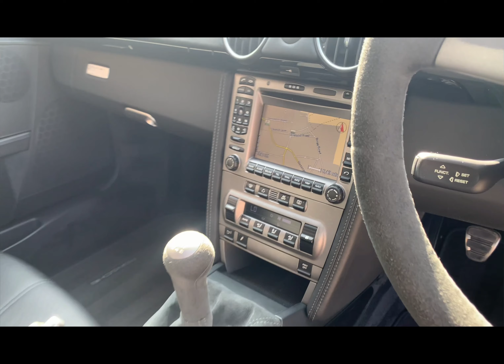2008/58 PORSCHE CAYMAN S DESIGN EDITION FOR SALE IN BASALT BLACK METALLIC WITH EBONY BLACK LEATHER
PORSCHE CAYMAN 24V S DESIGN EDITION
COVERED JUST 1850 MILES PER YEAR - 2008/58 PORSCHE CAYMAN S DESIGN EDITION IN BASALT BLACK METALLIC WITH COMPLEMENTING EBONY BLACK EXTENDED LEATHER INTERIOR. SPECIFICATION INCLUDES 19 INCH TURBO WHEELS IN GUNMETAL GREY WITH DIAMOND TURNED FACES, PCM EXTENDED NAVIGATION SYSTEM, PASM PORSCHE ACTIVE SUSPENSION MANAGEMENT SYSTEM, LEATHER INTERIOR PACKAGE, GT SPORT 3 SPOKE STEERING WHEEL WITH ALCENTARA RIM, GT SPORT SHIFTER & GEER SELECTOR IN ALCANTARA, OFFICIAL PORSCHE TEQUIPMENT GRAPHIC PACKAGE IN SATIN BLACK, INTERIOR DESIGN PACKAGE, SOUND PACKAGE PLUS WITH CD STORAGE & MEDIA CONNECTION, REAR CENTER CONSOLE IN EXTERIOR COLOUR, REAR PARK ASSIST, AUTOMATIC CLIMATE CONTROL, DESIGN EDITION ENGRAVED ALUMINUM SILL PLATES, PORSCHE CRESTS EMBOSSED IN HEADRESTS, STAINLESS STEEL SPORTS TAILPIPES, FACTORY DELETION OF MODEL DESIGNATION, GUARDS RED SPORTS CALLIPERS, GLOSS BLACK DASH TRIM, TWIN FRONT CUPHOLDERS, (PSM) PORSCHE STABILITY MANAGEMENT, FULL SERVICE HISTORY WITH 4 SERVICES THE LAST COMPLETED 09/02/2020 AT 23530 MILES.2 KEYS, HPI SEATSCLEAR, FINANCE AVAILABLE, PART EXCHANGE WELCOME, TO VIEW UP TO 40 HD PHOTOS AND A HD VIDEO OF THIS VEHICLE PLEASE VISIT OUR WEBSITE.